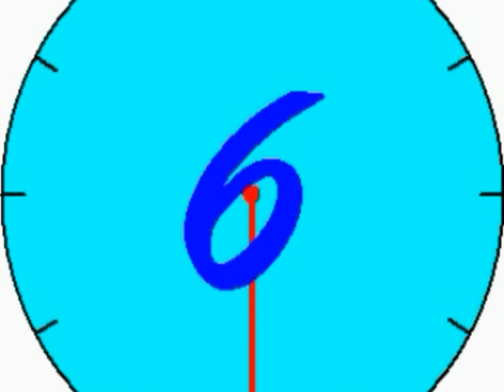Одесса. Что осталось от промрынка "Котовский".